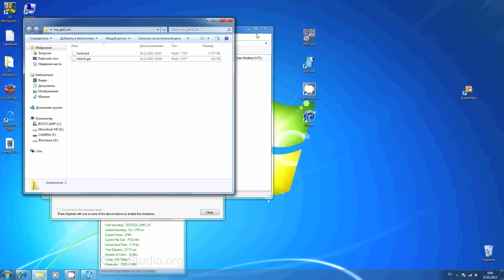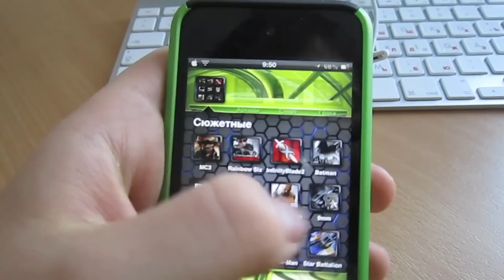Руссифицируем GTA 3 на iOS - Не нужен джэйлбрэйк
Я решил запаковать всё в один архив! :
         +В данном архиве вы найдёте iExpoler для Mac OS и Windows
         +Также вы найдёте файлы руссификации
         + интсрукция по установке

Размер : 7.92 мб

Enjoy! AppleExpert!

Think Different